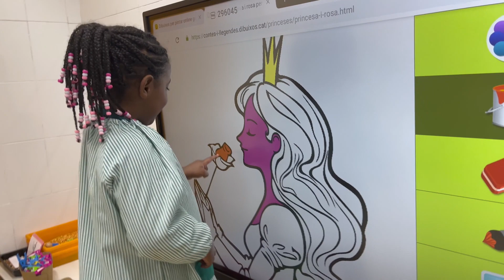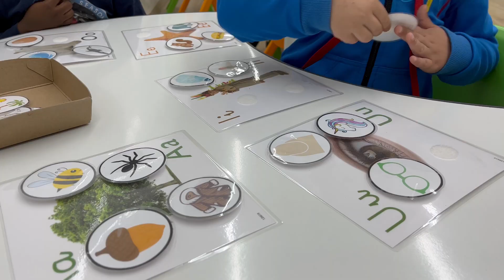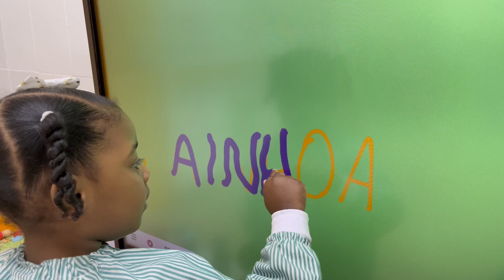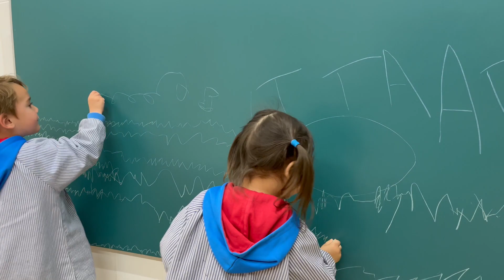EMDN - Pel forat del pany - I3 2023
Recull d'activitats dels alumnes d'I3 del Mare de Déu de Núria